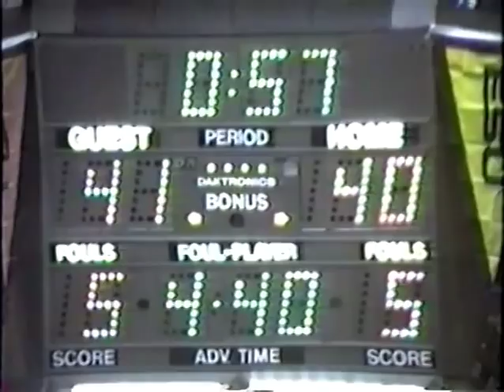Shawnee Mission South 1990 Championship Game